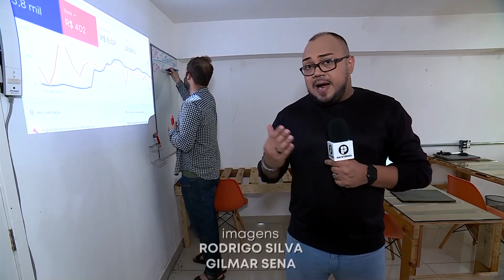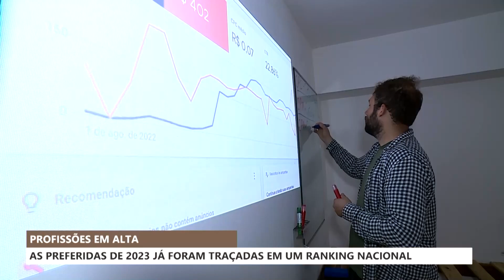Santo Café - Profissões em Alta 2023 - 28/12/2022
Confira as profissões que serão destaque no ano de 2023 e terão bastante oportunidades no mercado de trabalho.